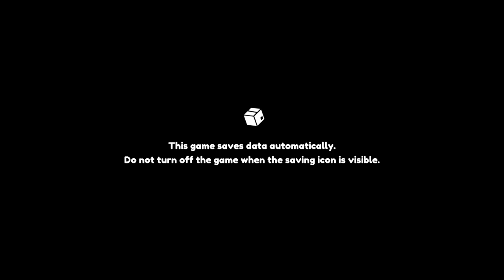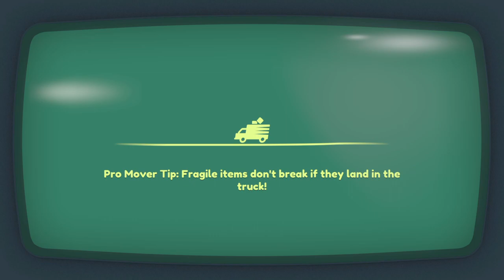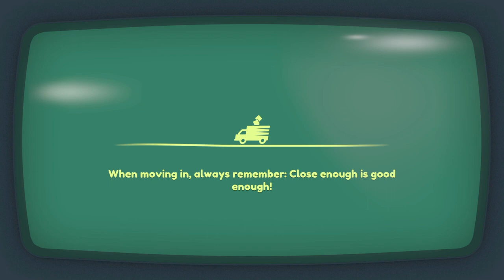Pear And Berry Play Moving Out 2!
I play Moving Out with my mom, Berry. It was a great time!

Or else a chicken will come and run around your house forever!